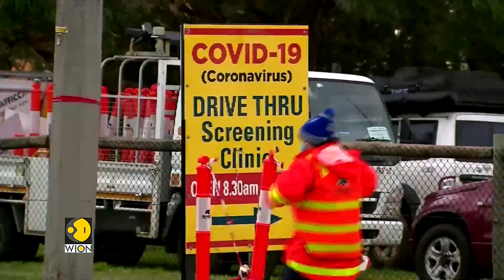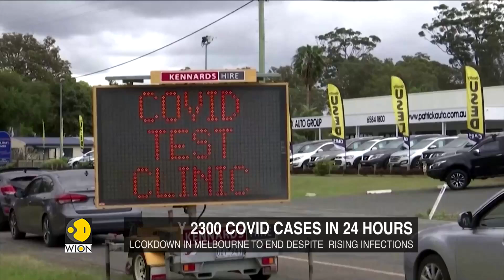Melbourne gears up to step out of Covid-19 lockdown | Coronavirus Pandemic | World News | WION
Helped by faster-than expected vaccine uptake, Melbourne is gearing up to step out of months of Covid-19 lockdown. Restrictions for the city will be lifted next week. But the number of daily infections in the Victoria state have not come down. Victoria logged almost 2,300 new Covid cases-- the highest for any Australian state or territory since the pandemic began.